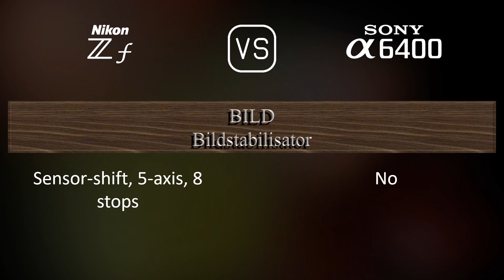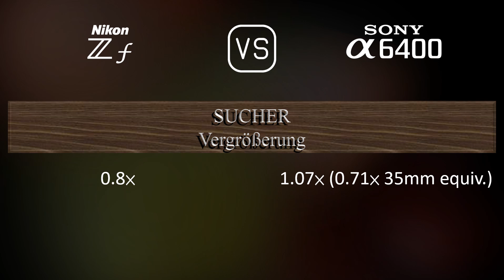Nikon Zf vs. Sony A6400: Ein Vergleich der technischen Daten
Dieses Video gibt einen Überblick über die Nikon Zf und die Sony A6400 in einem parallelen Technikdatenvergleich (comparison of specifications). Vielen Dank fürs Zuschauen.

00:25 EINFÜHRUNG
00:33 KAMERAGEHÄUSE
00:40 BILDSENSOR
01:01 BILD
01:16 OPTIK & FOKUS
01:41 BILDSCHIRM
01:58 SUCHER
02:13 FOTOGRAFISCHE FUNKTIONEN
03:06 VIDEOGRAFISCHE FUNKTIONEN
03:20 SPEICHERUNG
03:24 KONNEKTIVITÄT
03:49 ALLGEMEINE ANGABEN
04:07 SONSTIGE FUNKTIONEN